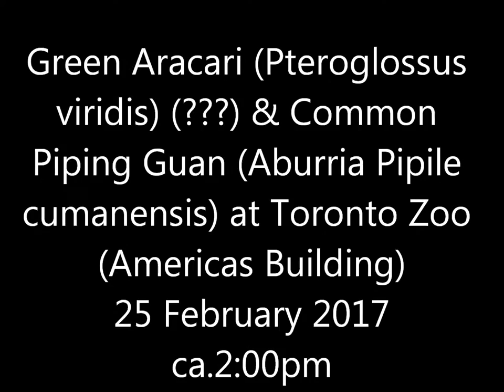Green Acari Common Piping Guan Toronto Zoo 25 Feb 17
At least I gather the toucan-esque bird is a Green Acari, there didn't seem to be a sign.  But it certainly looks like one.  Lovely bird.